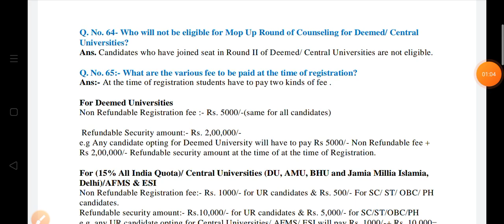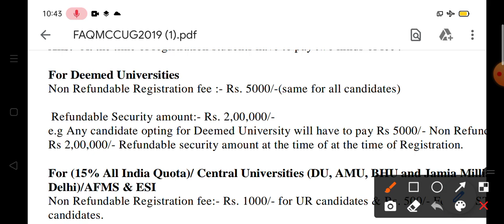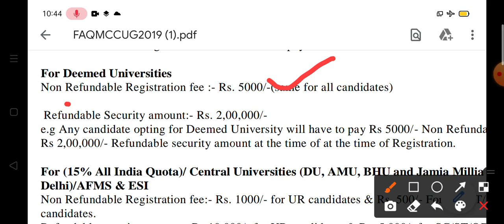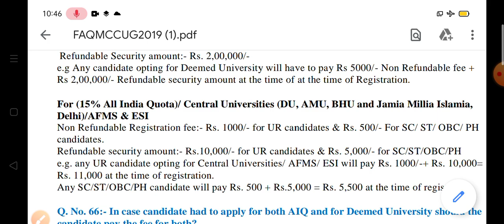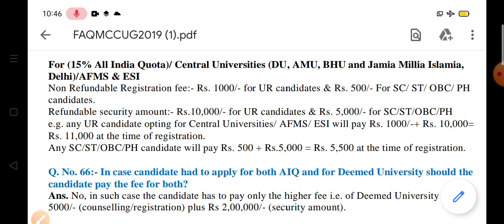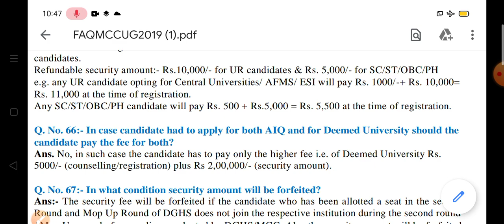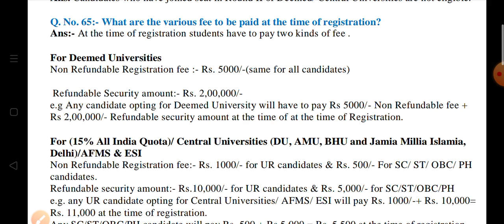NEET 2020 Counselling Big Update 🔥 || Non Refundable and Fee payment and NTA Guidelines